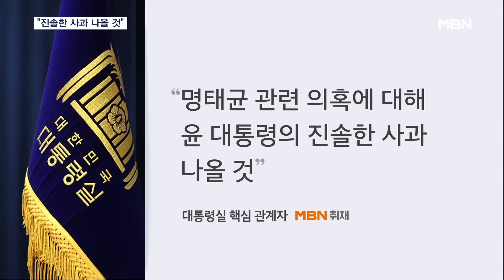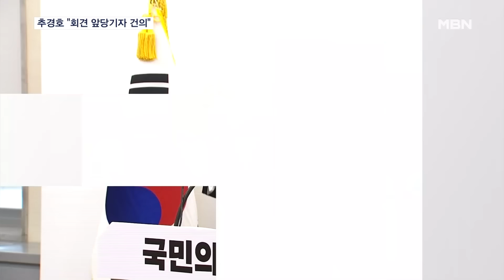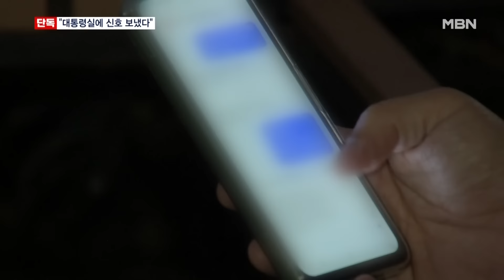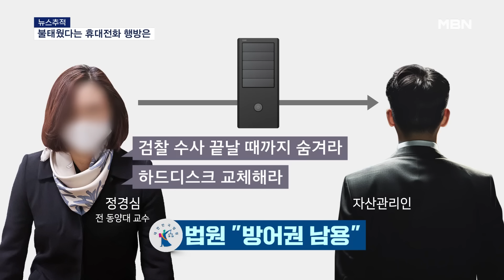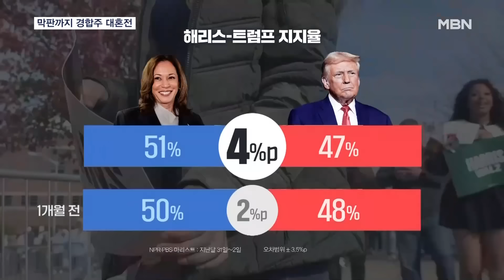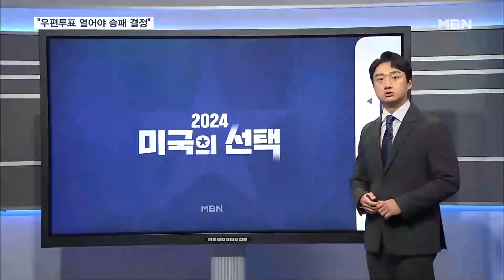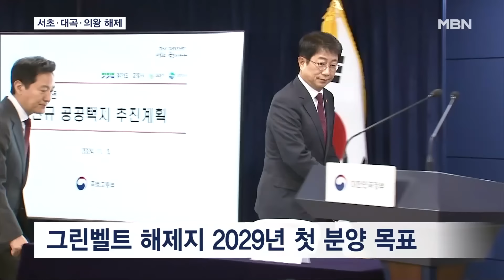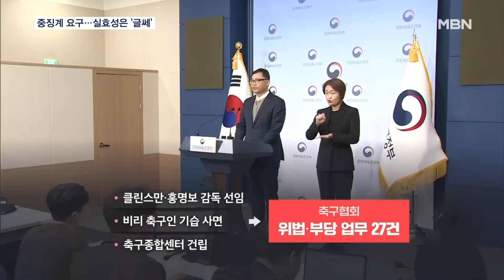MBN 뉴스7 [다시보기] 윤 대통령 7일 끝장 기자회견…모든 현안에 무제한 질문 - 2024.11.5 방송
윤 대통령 7일 끝장 기자회견…모든 현안에 무제한 질문
"명태균 논란 진솔한 사과 나올 것" 쇄신 개각은 여전히 부정적
한동훈 "인적쇄신은 원래 인위적"…친한 "하나마나면 안 하는 게 낫다"
추경호 "대통령 만나 회견 앞당기자 건의" 한동훈 "원내대표가 중심? 착각"
민주 "국민인지 배우자인지 선택해야" 특검법 속도내며 압박
[뉴스추적] 한밤중 전격 결정 배경은…전향적 입장 나올까
[단독] 명태균 "대통령실에 시그널 보냈다"…추가 폭로 시사
명태균, 윤 대통령 회견 다음 날 검찰 출석…'검사 10명' 특별수사팀 규모로 확대
[뉴스추적] 묘연한 명태균 휴대전화 행방…증거인멸교사 처벌 가능성?
첫 투표부터 '3대 3' 팽팽…미 대선 열기 고조
육중한 울타리로 둘러싸인 워싱턴D.C.…폭동 우려에 긴장최고조
7대 경합주 막판 여론조사도 기관마다 승자 엇갈려…"경합주 4승2무1패"
"끝낼 때"·"해고야" 해리스-트럼프, 최종 유세 펜실베이니아 '올인'
해리스 트럼프의 승리 방정식…펜실베이니아 지면 패배 유력
[강터치] '최장 13일' 미국 개표가 오래 걸리는 이유는?
[뉴스추적] 힌두사원의 "대선 기원"? / 한국계 최초 상원의원 / "지지하면 복권 추첨"
미 "북한군, 쿠르스크에 1만 명 주둔"…전선 투입 임박
미 대선 하루 전 푸틴-최선희 깜짝 면담…"파병 대한 특별 대우"
전기 자전거 탄 30대 들이받고 도주한 음주운전자…또 '술 타기'
[단독] "신경안정제 복용했어요"…3중 추돌사고 낸 운전자 '대마 양성'
[단독] 새벽 길바닥에 누워버린 20대 여성…마약 혐의로 덜미
"굶어 죽고, 불법도축 돼도 몰라"…퇴역 경주마 마지막 삶은 '처참'
살해 후 시신 유기 장교 구속…사과 한마디 안 해
롤러코스터 탄 가을 날씨…내일은 수도권도 영하로
양재IC 그린벨트 풀어 2만 호 공급…절반 넘게 '신혼부부 몫'
"식후 한 잔도 부담" 커피 가격, 소비자 기대 대비 1,200원 비싸…용량 혼동도
한미 합작 '태양 코로나 망원경' 발사…"태양 비밀 푼다"
정몽규 중징계 요구…실효성은 '글쎄'
[날씨] 내일, 오늘보다 더 춥다…'입동', 이번 추위 절정